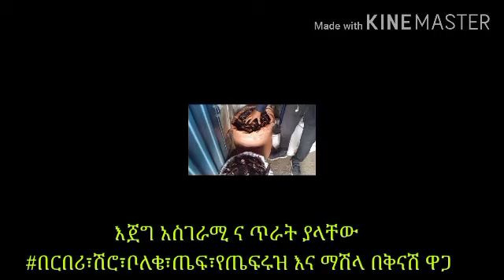አስገራሚ የበርበሪናሽሮዋጋ በኢትዩጲያ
እኛን ከፈለጉ በነዚህ ቁጥርች ያገኙናል
በዋሳፔ በቴሌጌራም በኢሞ ኤዲሁም በቀጥቲ መስመር ያገኙናል

የ እህታችንን ቤት ባዘዘችን መልኩ በዚህ በአማሩ እቃወች ፈርሸንላተታል የ200 ሺ ብር የፈጀውን ትዛዝ ተመልከቱ

የቤት ቀለም አይነቶች
የኢትዮጵያ ፊልም
ዳሽቦርድ
ይዘ
የዩቲዩብ የፍለጋ ቃላት

የህይወት ዘመን
የትራስ ልብስ
ጅልባብ ዋጋ
የፕላስቲክ ኮርኒስ
ቤት ሽያጭ
የኢትዮጵያ ሙዚ
ልብስ በሳውዲ
አረቢያ መጅሊስ ዋጋ
ኮርኒስ ዋጋ
ኡስሚ ቲዩብ
ወታደር ነኝ
ብሬስ ዋጋ
መካነ ሰላም ቦረና
ትራስ ልብስ ዲዛይ
የጥርስ ብሬስ
አበሻ ቀሚስ ዲዛይ
የረከቦት ዋጋ
የቆርቆሮ ዋጋ በኢትዮጵያ
98 ዳሽቦርድ
ይዘት
ትንታኔ
አስተያየቶች
የቆርቆሮ ዋጋ በኢትዮጵያ
ደሴ የሚሸጥ ቤት
የጥርስ ህመም ማስታገሻ
የእቃ ዋጋ
ምጣ
አረቢያ መጅሊስ በኢትዮጵ
የወርቅ ዋጋ በኢትዮጵ
ጥርስ ነጭ ለማድረግ
ፋሽን የሴቶች ልብ
ቡፌ ዲዛይን
የአልጋ ዋጋ
ኬሚሴ ከተ
ቁርአን
ebs ቲ
ከላላ ወረዳ
የሚሸጥ ቤት ዋጋ
ዳሽቦርድ
ይዘት
ትንታኔ
አስተያየቶች
ብሬክስ ሀበሻዊ
YouTube search te
amiro tube
amiro
የቤት እቃዎች ዋ
የጥርስ ህክምና ዋጋ
የጥርስ ብሬስ ዋጋ
አረብያ መጅሊስ
የበር ዋጋ
የሀበሻ ቀሚስ
የቤት ዲዛይን
ጥርስ ማስተከል
ኮርኒስ
ሰአዲ እና አሊ
የቤት እቃዎች ዋጋ በኢትዮጵያ
የቆርቆሮ ዋጋ
ታጠቅ ሚዲያ
መጅሊስ አረቢያ
የዩቲዩብ የፍለጋ ቃላት
የህይወት ዘመን
የቤት በር ዋጋ
ቤት ለመስራት
የሶፋ ልብስ
ቤት አሰራር
አረቢያን መጅሊስ ዋጋ
ሀበሻ ቀሚስ ፎቶ
ጥርስ
የልብስ ዋጋ
አረቢያን መጅሊስ
የቤት አሰራር ዲዛይን
እቃዎች ዋጋ
አሊ እና ሰአዳ
የአረቢያ ሜይል
432 (0.2%)
ዳሽቦርድ
ይዘት
ትንታኔ
አስተያየቶች
$ ገቢ መፍጠ
ሶላር ዋጋ
የልብስ ፋሽን
ቆርቆሮ ዋጋ
የጥርስ ዋጋ
396
የኮርኒስ ዋጋ
375
ሶፋ ዋጋ
አቀስታ ከተማ
ከላላ ከተማ
የባህል ልብሶች
ሀርቡ ከተማ
የቤት ቀለ
ልብስ በኢትዮጵ
ደሴ ከተማ
የፍራሽ ዋጋ
አልጋ ዲዛይን
ጦርነት በኢትዮጵያ
6፡ 08 ፒ
የዩቲዩብ የፍለጋ ቃላት
የህይወት ዘመን

መጋረጃ ዋጋ
ሰርግ
ዜና ኢትዮጵያ ዛሬ
ኮርኒስ ዲዛይን
ጅብሰም ዲዛይን
ደሴ የቤት እቃዎች
የብርድ ልብስ ዋጋ
ጥርስ ማስተከል ዋ
የባጃጅ ዋጋ በኢትዮጵያ
ካርጎ ለመላክ
ጂብሰም ዲዛይን
ነጃህ ሚዲያ
አልጋ ዋጋ
መኮይ ከተማ
ከላላ
የሚሸጥ ቤ
ሁሉም
የዩቲዩብ የፍለጋ ቃላት
የህይወት ዘመን
ጂፕሰም
seadi & አ
የሚሸጥ ቤት አዲስ አበ
ቀሚስ ፋሽን
ሰአዳ እና አሊ
የአበሻ ቀሚስ
ማሰሪያ
ቅንፎች
የቤት ዋጋ
ጥርስ ማሳሰር ዋጋ
የሲሚንቶ ዋ
ወርቅ ዋጋ
ያበሻ ቀሚስ
ሱፍ ልብስ
የጥርስ ማንጫ
Wollo Tube
Brex habeshawi
Feta daily
Donkey Tube
Fani samri
Seifu on ebs
Ethio 360
Mereja Tv
Hope music ethiopia
Abel birhanu
Nejah Media
Eyoha media
Nebirnur
Dallol entertainment
Ethio Times
Fegegta react
World Tv Art
Nahom records
Tamang media
Babi
Somi Tv
Yetbi Tube የተቢ ቱብ
Fasika Tube
Minewu shewa Tube
Tigrai
OMN
Daniya Tube
SAbba
Oromo music
AMiro Tube
Ubuntu
Yoni manga
Doctor Abiy Ahmed
Ethiopia drama
Aethio music
Lij tofiq
EBS
FKR
Seadialitube
Seifuonebs
Habesha Today
Mereja Today
Addis Monitor
MnAddis mereja
Haq Ena Saq ሃቅ እና ሳቅ
Miko Mikee
Zeki Tube
Zehabesha Official
Ashruka አሽሩካ Wollo Tube
Brex habeshawi
Feta daily
Donkey Tube
Fani samri
Seifu on ebs
Ethio 360
Mereja Tv
Hope music ethiopia
Abel birhanu
Nejah Media
Eyoha media
Nebirnur
Dallol entertainment
Ethio Times
Fegegta react
World Tv Art
Nahom records
Tamang media
Babi
Somi Tv
Fasika Tube
Minewu shewa Tube
Tigrai
OMN
Daniya Tube
SAbba
Oromo music
AMiro Tube
Ubuntu
Yoni manga
Doctor Abiy Ahmed
Ethiopia drama
Aethio music
Lij tofiq
EBS
FKR
Seadialitube
Seifuonebs
Habesha Today
Mereja Today
Addis Monitor
MnAddis mereja
Miko Mikee
Zeki Tube
Zehabesha Official
Brex habeshawi
Feta daily
Donkey Tube
Fani samri
Seifu on ebs
Ethio 360
Mereja Tv
Hope music ethiopia
Abel birhanu
Nejah Media
Eyoha media
Nebirnur
Dallol entertainment
Ethio Times
Fegegta react
World Tv Art
Nahom records
Tamang media
Babi
Somi Tv
Fasika Tube
Minewu shewa Tube
Tigrai
OMN
Daniya Tube
SAbba
Oromo music
AMiro Tube
Ubuntu
Yoni manga
Doctor Abiy Ahmed
Ethiopia drama
Aethio music
Lij tofiq
EBS
FKR
Seadialitube
Seifuonebs
Habesha Today
Mereja Today
Addis Monitor
MnAddis mereja
Miko Mikee
Zeki Tube
Zehabesha Official
Ashruka አሽሩካ ዛሬ የ እህታችንን ቤት በዚህ መልኩ አስውበናል  ገራሚ ሰሬፕራይዝ በሰኞ ገበያ አራግፊኝ ከተማ (Amito tube) this video is all about the price of Berbare and tef in ethiopia